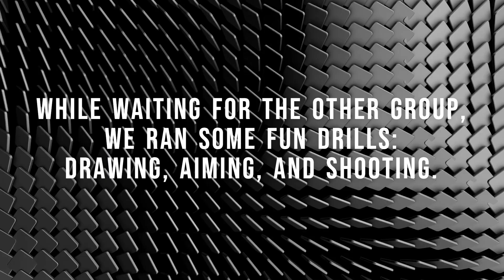ASI Match with FN509: Renton Fish & Game - 4/13/24 - Bay 7 and Bonus round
ASI match at Renton Fish & Game on 4/13/2024. With a Pistol FN509C tactical equipped with Olight Baldr S Pro and Holosun FN 507C Green. Using 147gr ammo.